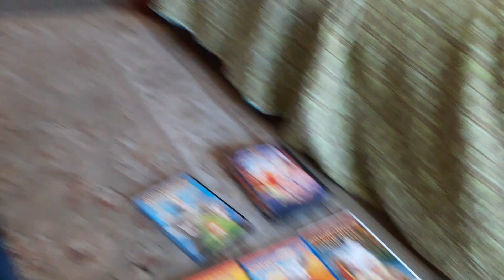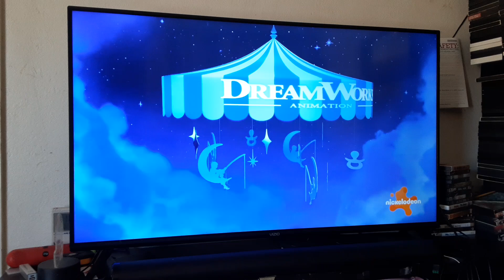Hotel Transylvania 3 (2018) End/Start to The Boss Baby: Family Business (2021) on Nick 7/28/24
Just another random video.